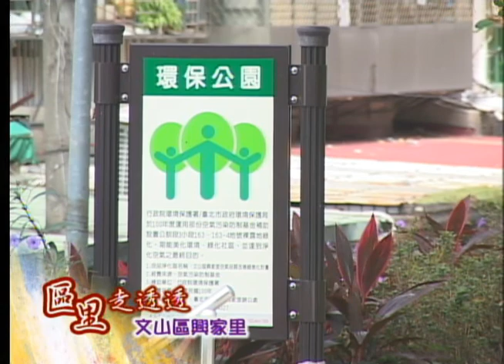文山區興家里